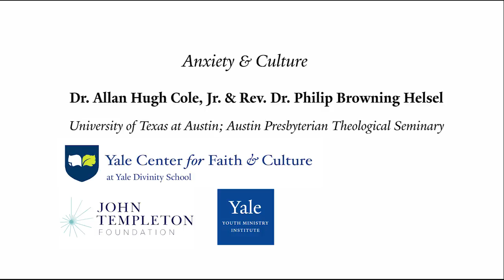Dr. Allan Hugh Cole Jr. and Rev. Dr. Philip Browning Helsel - Cultural Impact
Dr. Allan Hugh Cole, Jr. and Rev. Dr. Philip Browning Helsel discuss our culture's impact on the prevalence of anxiety diagnoses among adolescents after delivering a lecture entitled, “Mentoring Youth for Joy in Anxious Times.” The lecture focuses on the pervasiveness of anxiety in the lives of adolescents, reasons for this trend, and ways for supporting adolescents, appealing to the practice of mentoring as a conduit for resilience and joy. This lecture was delivered on Monday, June 4th 2018 at Yale Divinity School as part of Yale Youth Ministry Institute's annual Summer Symposium: "Why Youth Ministry? A Beacon of Joy in the Midst of Suffering."

Dr. Cole is Senior Associate Dean for Academic Affairs, Director of Undergraduate Programs, and Professor in the School of Social Work at the University of Texas at Austin. Previously he served for eleven years on the faculty of Austin Presbyterian Theological Seminary in Austin, TX, the last four as Academic Dean. Rev. Dr. Philip Browning Helsel, is Assistant Professor of Pastoral Care and Counseling at Austin Presbyterian Theological Seminary.